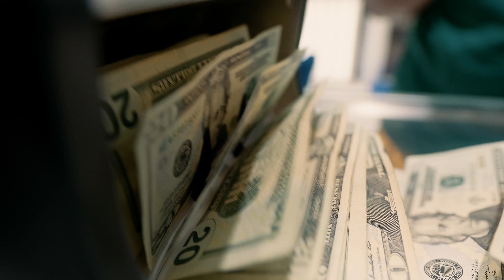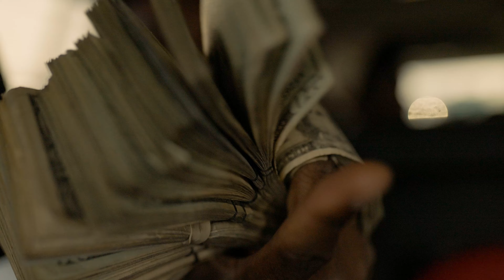FTY Studios - You A Bih (Official Video)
Directed By @FtyStudios1 - @FTY